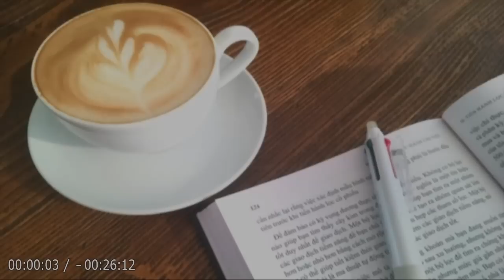【朗読】「おこう紅絵暦 願い鈴」巧みな構想、心温まる江戸情趣。これぞ！捕物帖の真骨頂！！【捕物帳・時代小説／高橋克彦】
💬筆頭与力の妻・おこうのもとに、柳橋時代の同僚・おしずがやってくる。
柳橋で花や辻占売りをしていた少女・お鈴が咎（とが）で奉行所に捕えられたいう。
無実のお鈴を助けてほしいと頼むが･･･

短編集『だましゑ歌麿』の姉妹篇。

🔷短編集「おこう紅絵暦（おこうべにえごよみ）」から『願い鈴』を朗読します！🔷

【用語解説／登場人物】
一之進 －－－ 与力。江戸町奉行に所属して奉行と同心の間にある役職。おこうの夫
おこう －－－ 北町奉行所筆頭与力の妻にして元柳橋芸者。
左門 －－－－ 嫁に優しい舅（しゅうと）。
おしず －－－ おこうの柳橋時代の同僚。
お鈴 －－－－ 柳橋で花や辻占売りをしていた12歳の少女。
源次郎 －－－ 幇間（たいこもち）。男芸者。

📌目次
00:00:00『オープニング』
00:00:31『メイン』
00:25:18『エンディング』

👦🏻高橋克彦（たかはし かつひこ）
1947年、岩手県に生まれる。早稲田大学商学部卒。
著書に『広重○○事変』『竜の柩』『炎立つ』など多数。
また、浮世絵研究家としても知られ『浮世絵鑑賞事典』がある。

1983年『写楽○○事変』で第29回江戸川乱歩賞。
1986年『総門谷』で第7回吉川英治文学新人賞。
1987年『北斎○○事変』で第40回日本推理作家協会賞。
1992年『緋い記憶』で第106回直木三十五賞（直木賞）。
2000年『火怨』で第34回吉川英治文学賞。
2002年 第53回NHK放送文化賞
2012年 第15回日本ミステリー文学大賞。
2013年 第2回歴史時代作家クラブ賞（実績功労賞）。